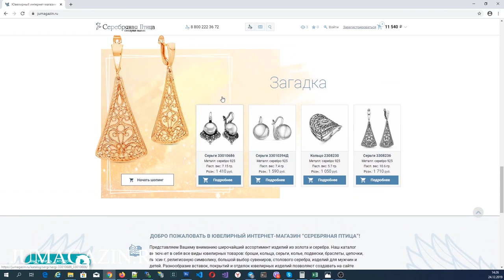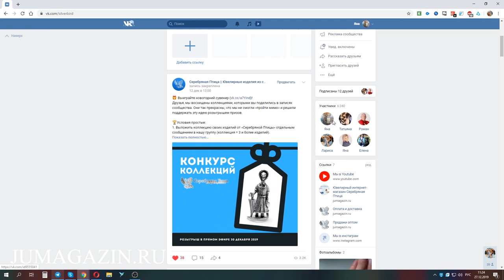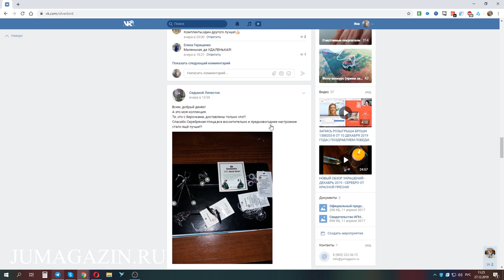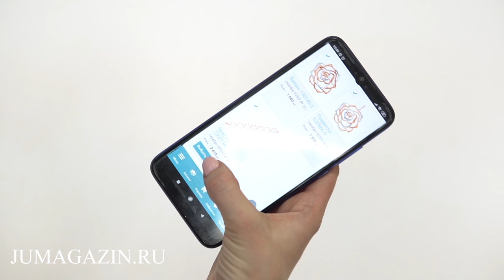НОВОГОДНИЙ ВИДЕООБЗОР | СПЕЦИАЛЬНАЯ КОЛЛЕКЦИЯ УКРАШЕНИЙ | ДЕКАБРЬ 2019 - ЯНВАРЬ 2020| КРАСНАЯ ПРЕСНЯ